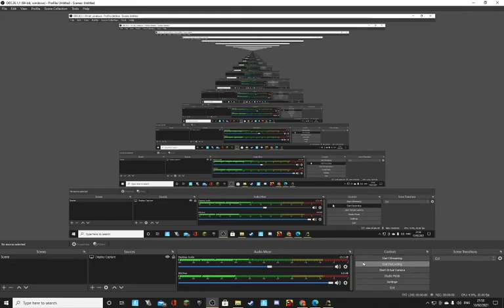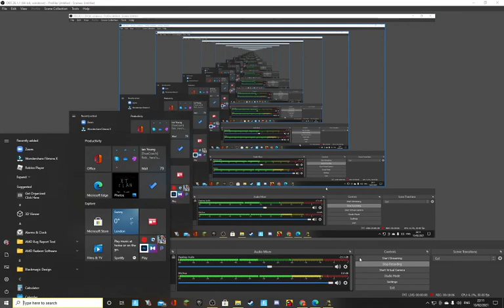Dayshift at Freddy's 2 part 9 | Davetrap + the happiest day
This is the end (not really because other endings and other funny stuff) of Dayshift at Freddy's 2 we are moving on to the third game now